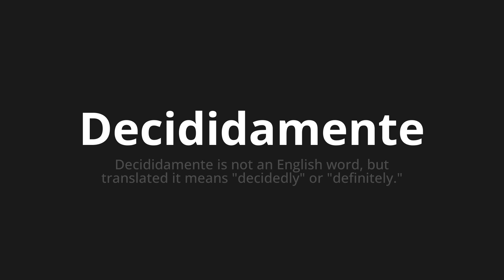How to pronounce Decididamente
Master the Pronunciation of 'Decididamente WHICH MEANS DECIE' - which means : Decisively is not an English Word, but translated it means "decidedly" or "Definely." 📝 with @PortuguesePronunciation 🎓🗣️ - [Your Guide to Portuguese]

Learn to pronounce 'Decididamente' perfectly in Portuguese with our easy and engaging tutorial by @PortuguesePronunciation! 📖📽️ In this comprehensive video, we provide you with native speaker examples 🗣️👂 and phonetic breakdowns 🎵 to ensure you get the pronunciation just right.

How to say Decidedly in Portuguese